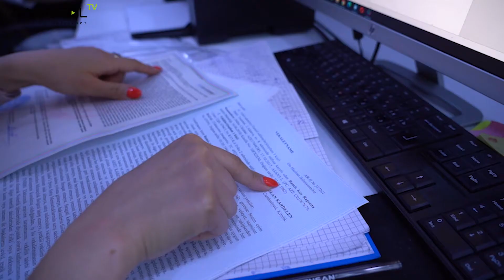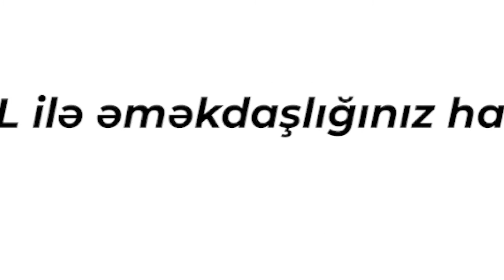Müsahibə №28 – Nəsimi Həsənov / Shams Group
Bu dəfəki müsahibimiz tərcümə sahəsində 20 ildir fəaliyyət göstərən partnyorumuz “Shams Group” şirkətinin rəhbəri Nəsimi bəy oldu. “Shams Group” yazılı və şifahi (ardıcıl və sinxron tərcümə) formada bədii, texniki, tibbi, hüquqi, iqtisadi sahələrdə tərcümə xidmətlərinin geniş spektrini, filmlərin tərcüməsi, sənədlərin notarial təsdiqi və digər tərcümə xidmətlərini təqdim edir. Daha ətraflı müsahibəmizdə.